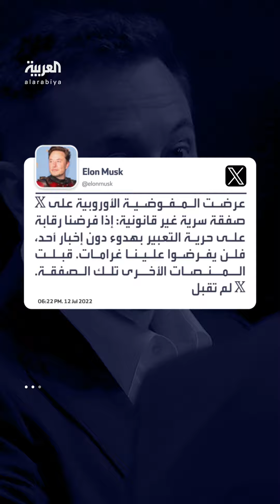الحرب تندلع بين منصة "إكس" والمفوضية الأوروبية.. وماسك يكشف عن صفقة سرية عُرضت عليه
الحرب تندلع بين منصة " إكس" و المفوضية_الأوروبية.. و إيلون_ماسك يكشف عرض صفقة سرية تلقاه مقابل تقييد حرية التعبير
لمعرفة أحدث المستجدات.. عبر البث المباشر من هنا 👇
وبإمكانكم متابعة العربية على منصات التواصل